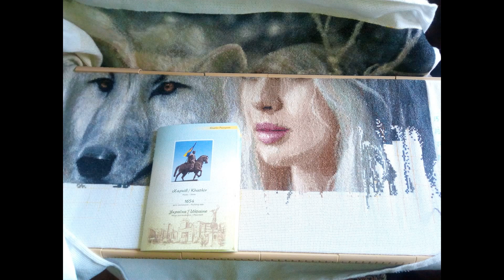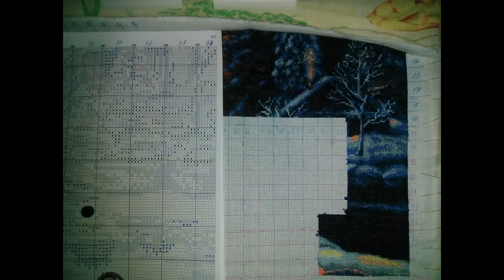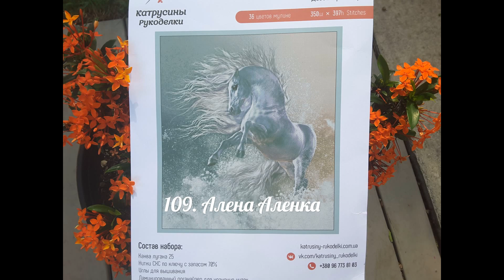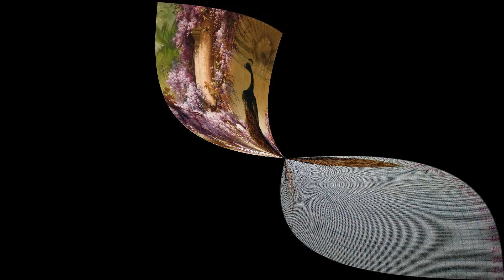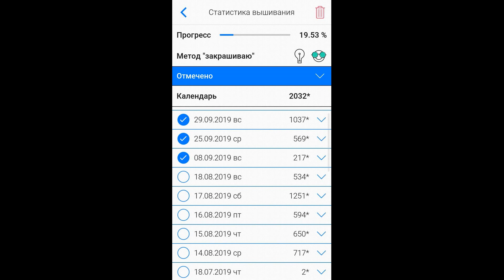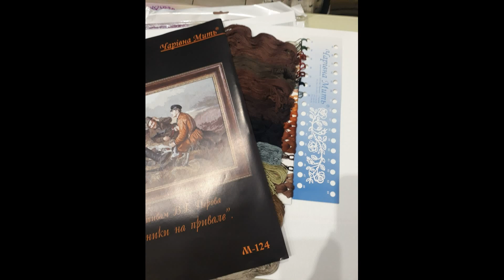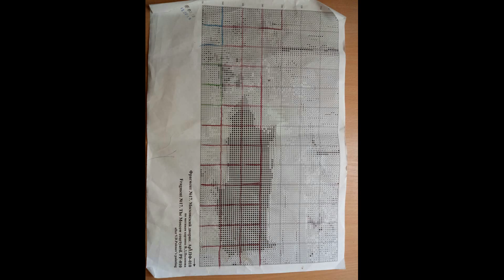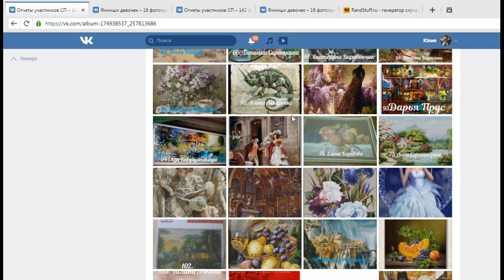СП Больше чем просто большая, ОБЩИЙ отчет СЕНТЯБРЬ 2019